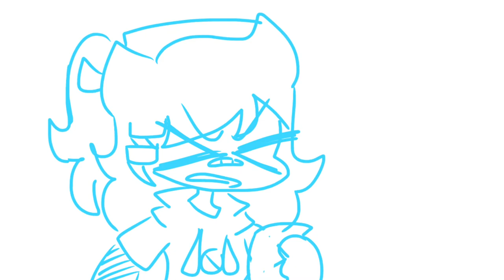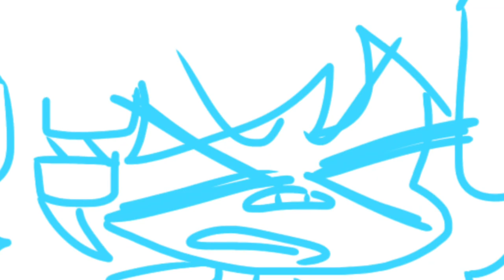Doing the high range test | VOICE REVEAL | rip my vocal chords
Rip my voice
Also what u think of my voice
I know I did reveal it before a few times but that was just for the lols